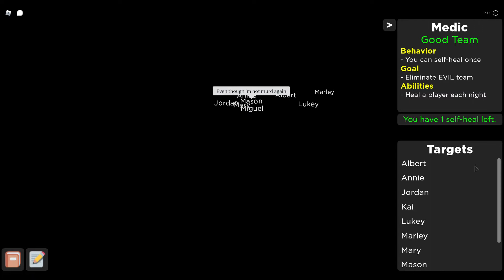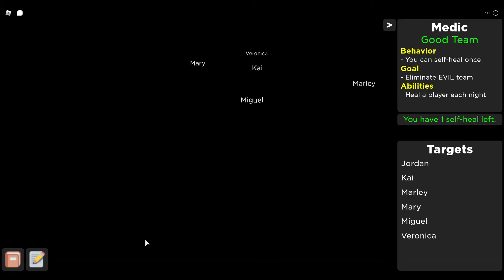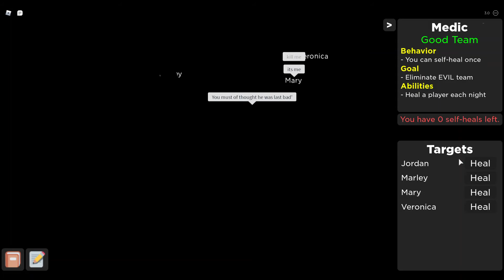Flicker 3.0.0 Update Medic victory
THE FLICKER UPDATE IS FINALLY OUT! This was recorded yesterday. Flicker is very balanced right now imo. Well savior isn't but the rest of the new roles are. My favorite role is spy. Comment which team you like better good or evil or clown. Clown sucks.